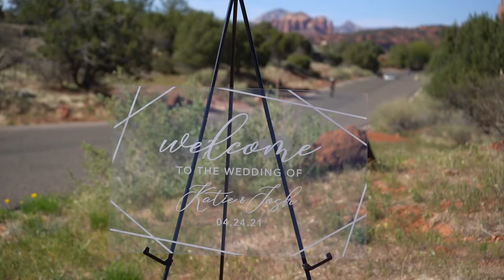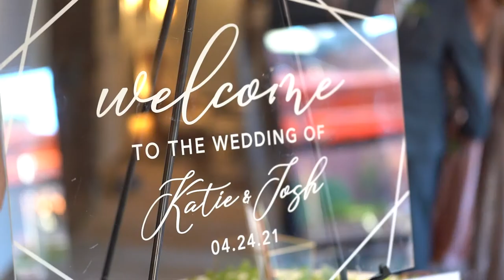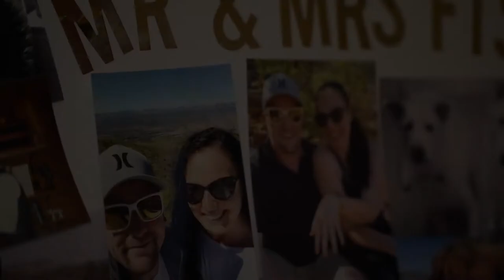Katie + Josh - Fisher Wedding Film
Join Katie and Josh as they made their day as fun as it could possibly be as they tied-the-knot at the Hilton Bell Rock in Sedona, Arizona on April 24, 2021.